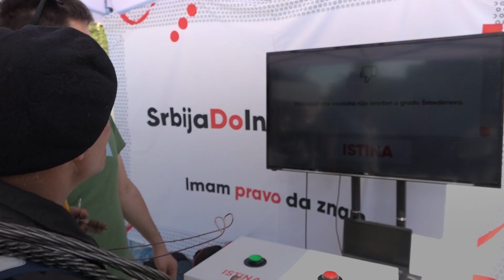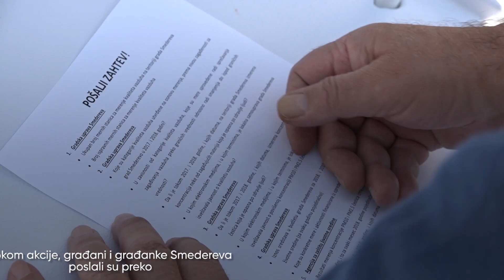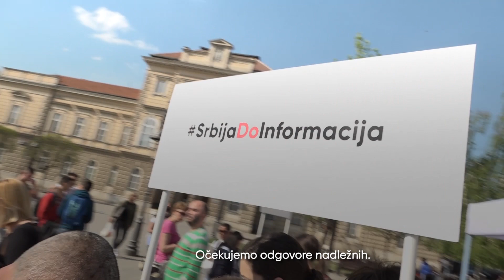Smem li da pitam šta dišem - Smederevo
Ulična akcija „Smem li da pitam šta dišem?“ održana je 22. aprila 2019. godine na Trgu Republike u Smederevu, koju je organizovalo udruženje građana CRTA zajedno sa lokalnom inicijativom Crveni bedževi.

Tokom akcije, građani i građanke Smedereva poslali su više od 200 zahteva, upućenih Gradskoj upravi Smederevo, Agenciji za zaštitu životne sredine u Beogradu i Skupštini grada Smedereva u kojima su tražili informacije u vezi sa aerozagađenjem.

Ulična akcija organizovana je u okviru kampanje „Srbija do informacija“.